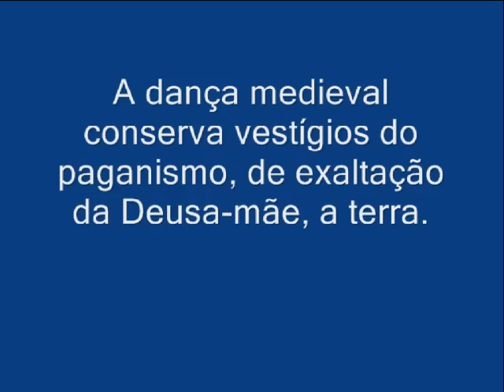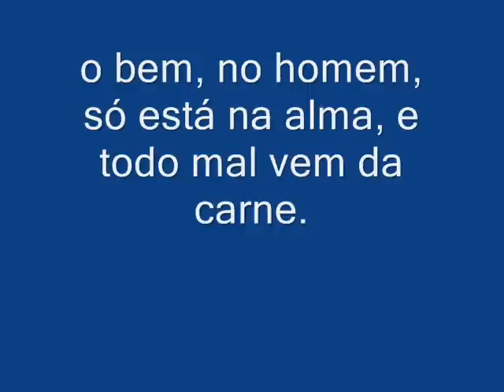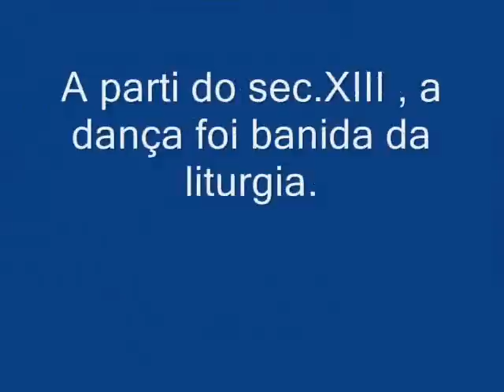A Dança Na Idade Média